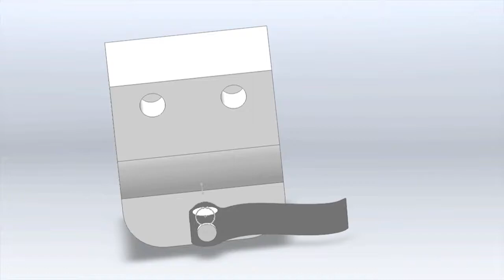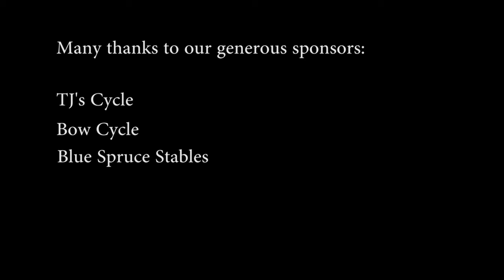Paraplegic Motorcycle Interface - University of Calgary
Developed by an undergraduate design team at the University of Calgary.  This system is designed to make motocross accessible to any adventurous paraplegics.  Interested?